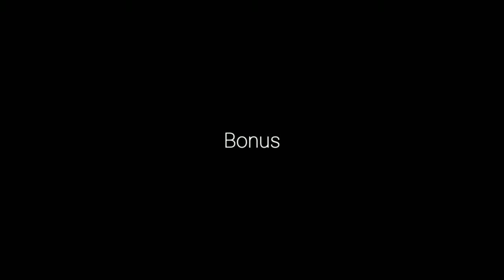BD droid scenes from tbobf with jfo BD-1 theme ❤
BD is one of my favourite droids. I used BD-1's theme from JFO to make this video about BD in TBOBF.